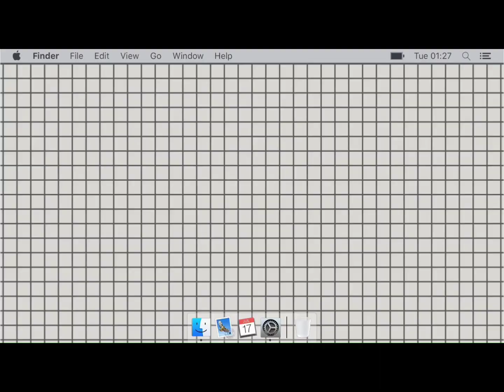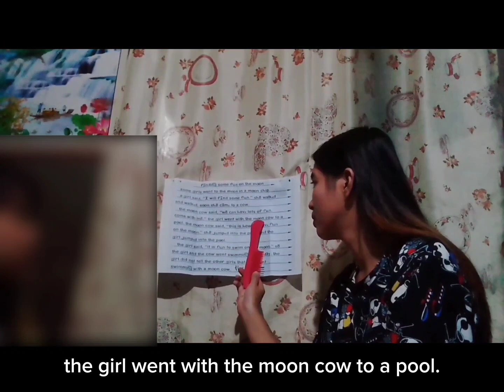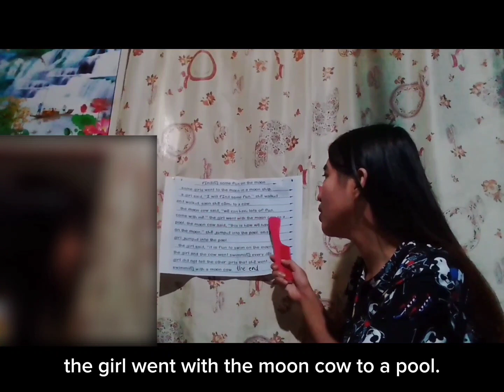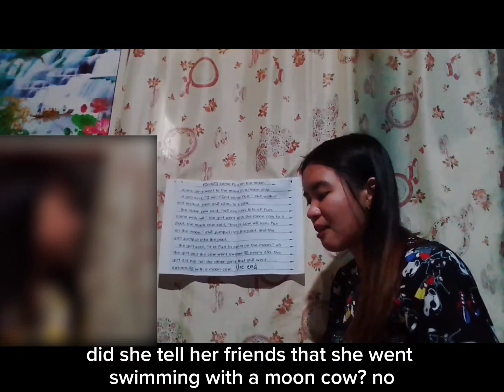WEEK 8 - Day 2 (Lesson 68)